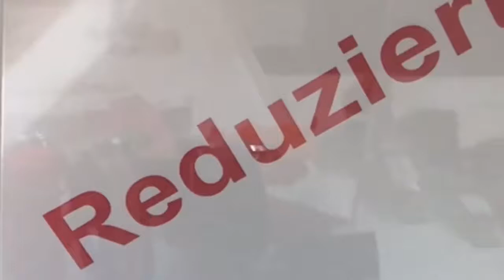Online Schaufensterbummel bei Cordes Uhren & Schmuck Service in Sande